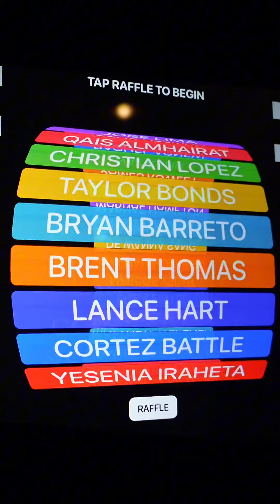Join our Skool the prizes will get better and better! 🙌🏽 We want to give back to our community!